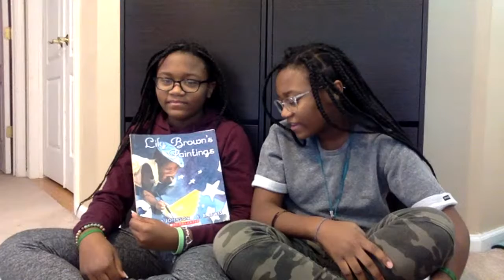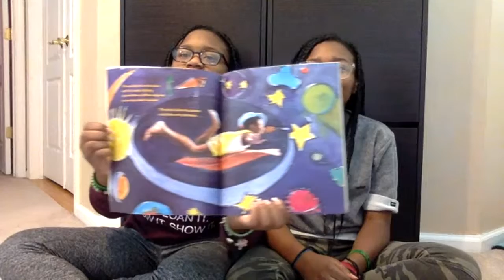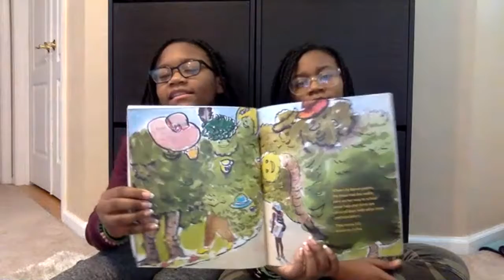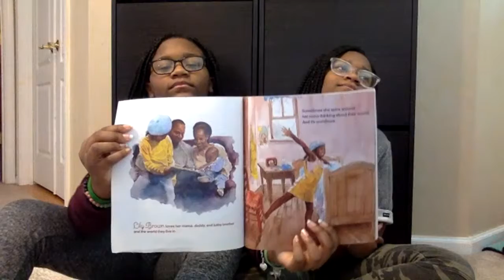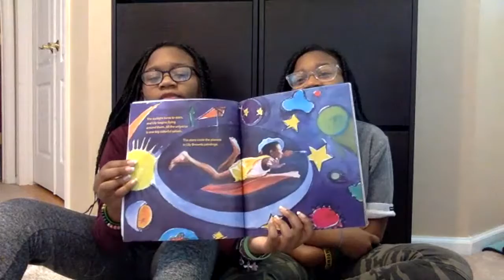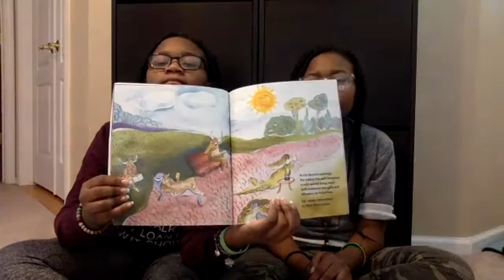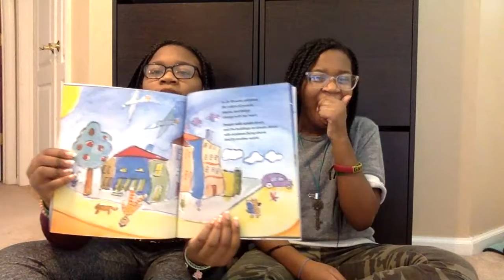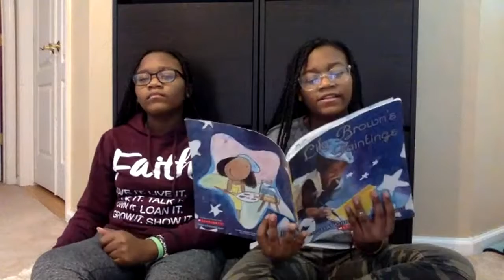Story Time with the Twinks- Lily Brown's Paintings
Story Time with the Twinks
Wednesday, April 22, 2020 at 1pm

Book: Lily Brown's Paintings
By: Angela Johnson
When Lily Brown paints, her world starts to change . . .
trees wear hats and drink tea, people walk upside down, and apples sing all the way home from the store.
It's Lily Brown's world, and it's wondrous.
A little paint and a lot of love bring imagination to life in this captivating picture book. Angela Johnson's lyrical writing compliments E. B. Lewis' delightful watercolors. This book marks a different approach for E. B. Lewis' artwork as his images imitate the great artists, such as Van Gogh and Matisse.